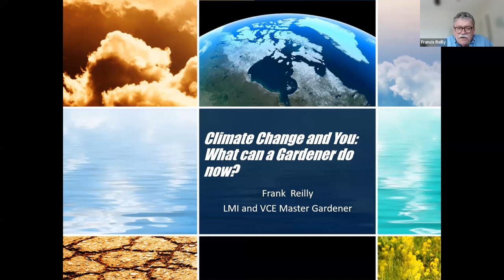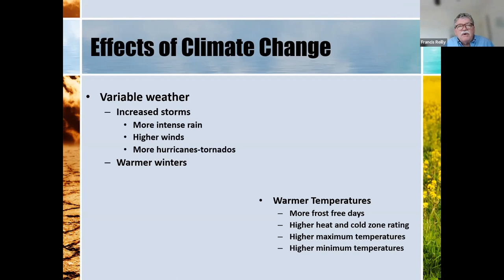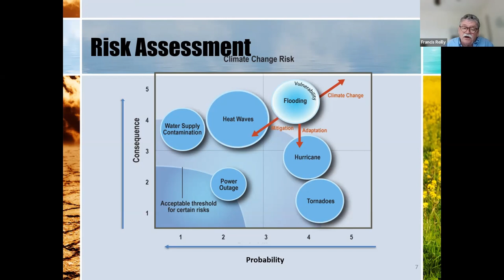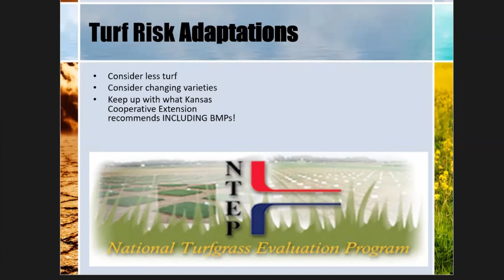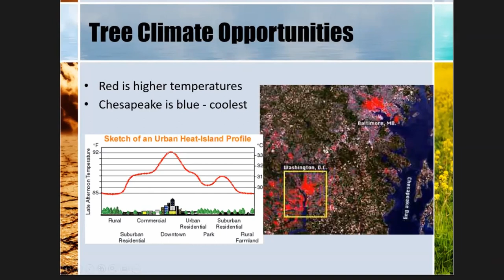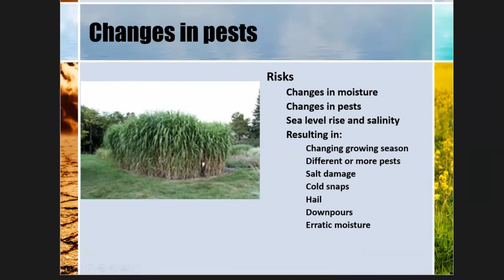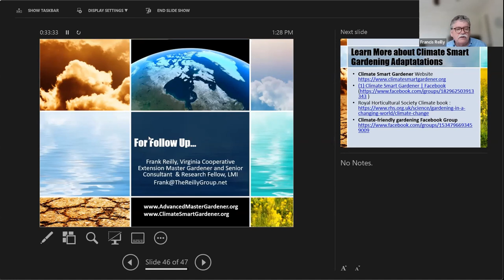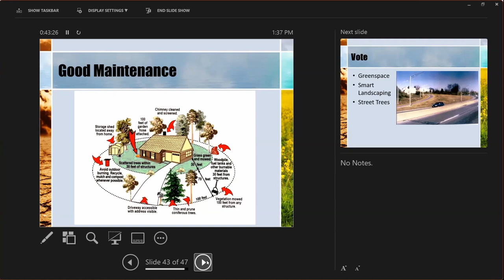Climate Change and You: What can a Gardener do?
Presented by: Frank Relly, LMI & VCE Master Gardener.